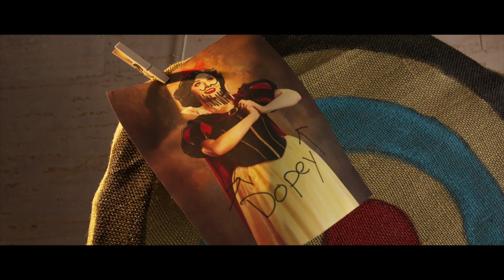「公主干預！Princess Intervention!」公主學院(Ep.3)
歡迎來到公主學院！
//演員表//
梅莉達《勇敢傳說》 - EMILY GORSUCH
白雪《白雪公主和七個小矮人》 - OLIVIA  ADKINS
仙蒂瑞拉《仙履奇緣》 - LEAH LOWMAN
樂佩《魔發奇緣》 - ALLEE  OTWELL
吉賽兒《曼哈頓奇緣》 - KATIE LEATHERBURY

「WHISTLE A HAPPY SONG」
作詞/曲：LAYNE STEIN & TONY WAKIM

*特別感謝翻譯：CupCake字幕組
請多多支持和訂閱〜